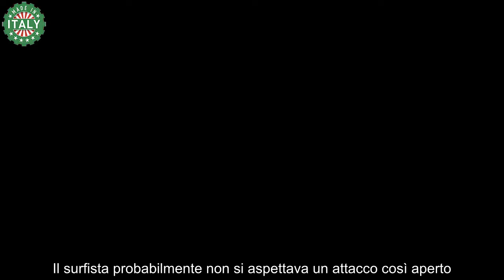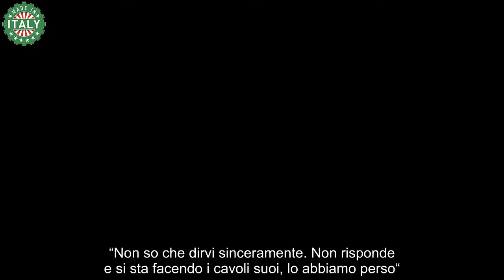“Mio figlio e Greta…” Sergio D’Ottavi, il papà rompe il silenzio sulla relazione nata al Grande Fra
Sergio D’Ottavi, ex coinquilino dell’ultima edizione del Grande Fratello, ancora nella bufera. E’ da giorni che si parla molto di lui e dei cambiamenti che ha lo hanno riguardato, non solo nel look ma rispetto anche alle amicizie che aveva creato all’interno della casa, almeno nella prima fase, in particolare con Beatrice Luzzi e Stefano Miele, da cui ormai si è discostato. Sui social D’Ottavi sta ricevendo diverse critiche per questo “voltafaccia”. Da poco al corso si è aggiunta una voce del tutto inaspettata.